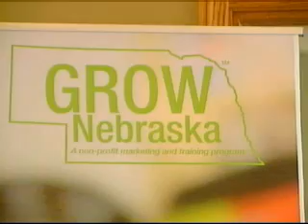NTV Newscast - 2009 Annual Meeting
GROW Nebraska held their 2009 Annual Membership Meeting in Hastings on April 17.